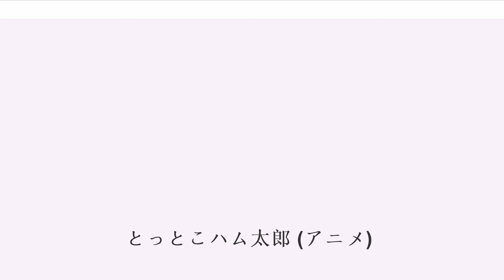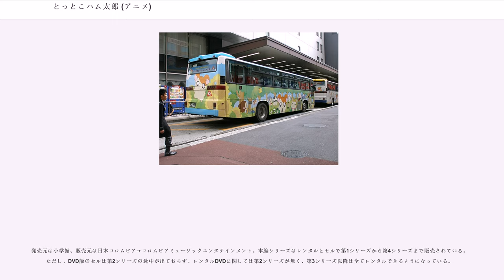とっとこハム太郎 (アニメ)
トムス・エンタテインメントのアニメ作品

『とっとこハム太郎』（とっとこハムたろう）は、河井リツ子による同名のコミック『とっとこハム太郎』を原作とするアニメ作品。

『とっとこハム太郎』のパイロット版。『小学館の学年別学習雑誌』1999年9月号（1999年8月1日発売）の応募者全員サービス用のOVAとして製作されたVHS。ハム太郎が語尾に「のだ」を付けなかったり、ハム太郎の飼い主がロコちゃんではなく、なつみちゃんとなっていたりとテレビアニメ版と設定が異なる。なお、テーマソングや一部のスタッフ・BGMはテレビアニメとほぼ同じ。

2000年7月7日よりテレビ東京系列金曜18:30枠にて放送開始。『とっとこハム太郎』としては2004年3月26日まで放送された。この枠では1995年4月開始の『スレイヤーズ』以降は2クール（6か月）の放送だったが、この時点で本番組はこの枠で最長の放送期間となっていた。

2004年4月2日からは新たな登場キャラクターの追加などにあわせて、副題を付けた『とっとこハム太郎 はむはむぱらだいちゅ!』というタイトルに変更。2006年3月31日まで放送された。話数のカウントは第1期から通されている。

2006年4月より平日18:30枠がバラエティー枠『スキバラ』（2009年4月からは子供向け帯番組『ピラメキーノ』）になるのと同時に、金曜夕方の30分番組としての放送は終了。『はむはむぱらだいちゅ!』含みこの枠での放送期間は5年9か月に及び、2012年時点においても最長である。ここまでの話数は全296話。

同年4月からは本作の制作にも参加している小学館系の子ども向け番組『のりスタは〜い!』内の1コーナーとして『とっとこハム太郎 は〜い!』というタイトルで2008年3月まで放送され、2012年3月まで再放送された。ソフト化もまったくされていないため、視聴は困難である。1回当たりの放送時間が5分間に短縮された関係で、ハム太郎を初めとするハムちゃんず以外のキャラクター（特に飼い主などの人間）や2期で登場したラピスちゃんなどのキャラが登場する機会はほとんどなくなった。また、毎週新作を放送していたわけではないため、新作話数（全77話）は少ない。話数のカウントはリセットされた。

2011年4月からは、約5年振りに30分番組として『とっとこハム太郎 でちゅ』のタイトルで再びアニメ化されることが発表された。なお、この『でちゅ』は第1期のストーリーをデジタルリマスターで再構成したものとなる。話数のカウントは再リセット。

2012年4月からリニューアルし、番組名が『とっとこハム太郎』に戻った。4月中は『は〜い!』を除いて約6年ぶりに新作ストーリーを放送した。それ以降は第4期と同じ再放送となっていた。第4期は初期の話が中心だったが、第5期は第1期中期 - 後期の話が再放送されていた。話数はリセットされ、ハム太郎応援隊「ハムさんちゅう」（森三中）が加わった。毎回オープニングの前に登場する。エンディングテーマが復活し、過去のエンディングテーマ曲のアレンジが中心だった。

『でちゅ』『とっとこハム太郎』開始後も本作のキャラクターはのりスタ!シリーズに出演していたが、第5期が終了した後は出番が少なくなり、2013年10月以降はのりスタシリーズに全く登場しなくなった。

各地の放送局でも番組販売形式でネットされ、特に『はむはむぱらだいちゅ!』までは時差ネット局を含めると兵庫・佐賀を除く45都道府県計37局で放送されていた（この数は『ポケットモンスターシリーズ』の兵庫を除く46都道府県計38局にも匹敵する規模である）。また、テレビ東京系列や一部の地方局では字幕放送も行われた。

第1期 - 第3期からの変更点は以下の通り。

『ハム太郎とっとこうた』は、原作者の河井リツ子が鼻歌で作った楽曲を採譜・編曲したものである。第2期（はむはむぱらだいちゅ!）が終了するまでの5年以上にわたって、歌詞やメロディをアレンジしながら使用され続け、第3期、第4期以降も「ハム太郎とっとこうた」が使われ、アレンジして使用され続いている。

エンディングテーマは時期によって歌手が変更された。

2003年7月から2...